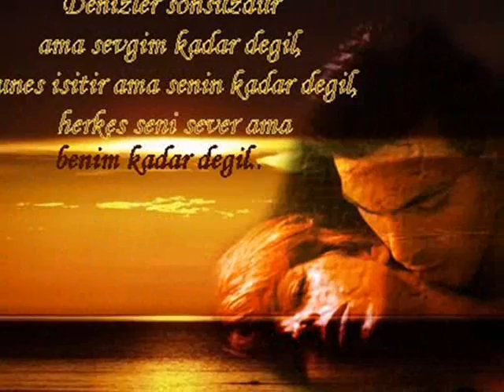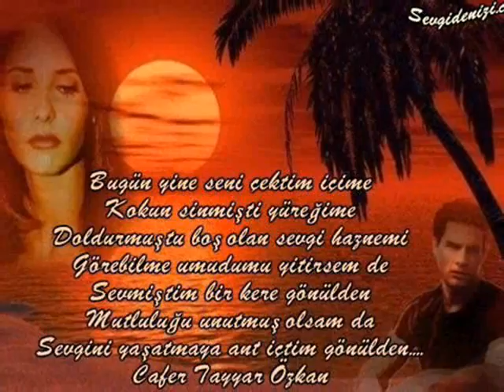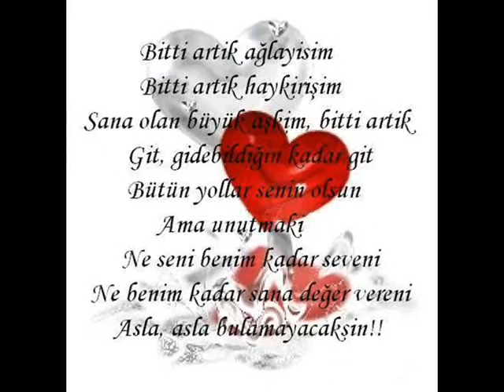gülü sussuz senı asksız bırakmam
super bır sarkı